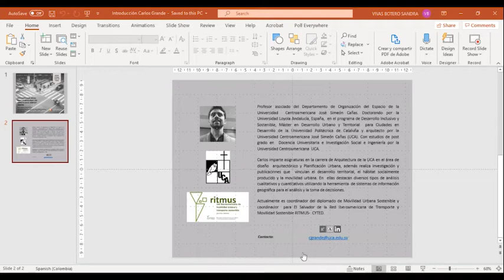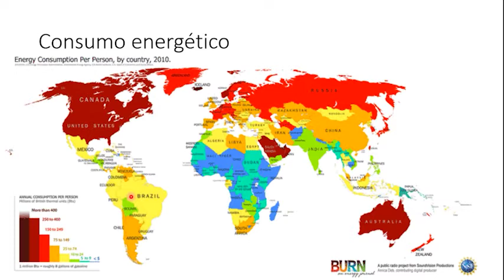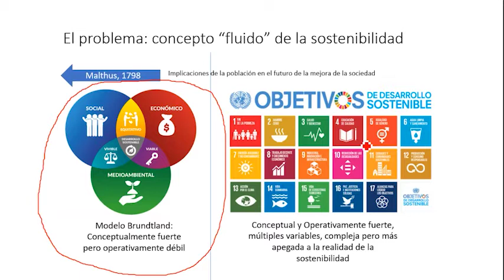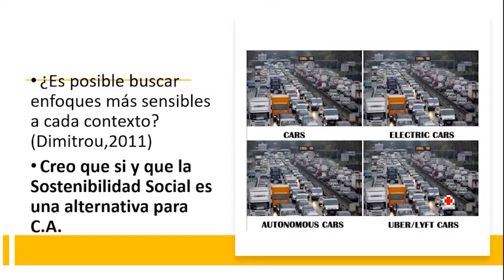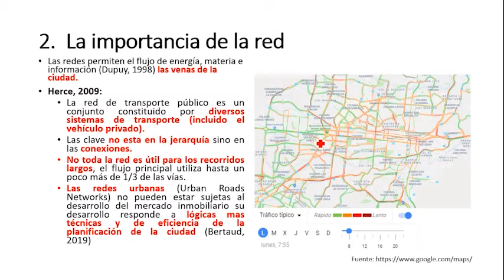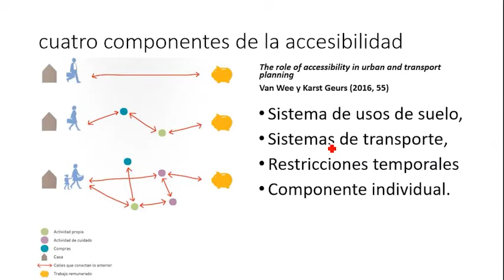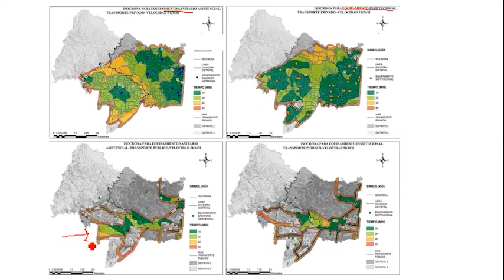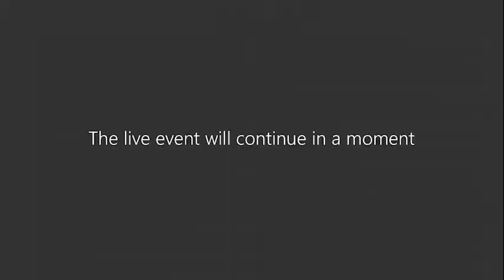OPEN CLASS. Sostenibilidad social para la movilidad y su impacto en el hábitat urbano (Salvador)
Charla del profesor Carlos Grande Doe, adscrito al Departamento de Organización del Espacio de la Universidad Centroamericana José Simeón Cañas, quien además es doctor en Desarrollo Inclusivo y Sostenible de la Universidad Loyola Andalucía, España.
La conferencia propone un enfoque de sostenibilidad social en la planificación y gestión de la movilidad urbana, basado en la evaluación y mejora de la accesibilidad a los servicios urbanos, el reparto justo y equitativo de los beneficios y externalidades negativas que los sistemas de transporte producen en la ciudad.
‘Sostenibilidad social para la movilidad y su impacto en el hábitat urbano’, parte de la hipótesis de que, las intervenciones y políticas públicas en movilidad urbana que implementan un enfoque de sostenibilidad social, desde el contexto concreto de los tres países centroamericanos denominados “el triángulo norte”, contribuyen a transformar, en mayor medida, las estructuras sociales excluyentes en la producción social del hábitat adecuado, más que cuando no se consideran estos aspectos.